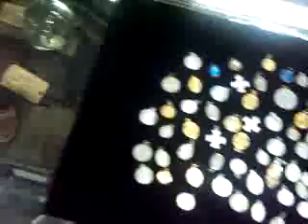千葉県津田沼で21年古着屋ガレージセール／アンティークメダイヨーロッ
千葉県は津田沼で21年古着屋ガレージセールです。商品の入荷情報は毎日更新のブログ「　GARAGESALE ブログ　」
でチェックしてみてください。本日はアンティークヨーロッパメダイになります。

アメリカ歴代大統領も愛用した高級紳士靴ブランド、
「JOHNSTON&amp;MURPHY/ジョンストン＆マーフィー」や「Allen Edmonds/アレンエドモンズ」などの上質な良品の靴が豊富な量でおり揃えられております。

また、津田沼一の古着のPANTS在庫量でリーバイス501やARMY　PANT、チノPANTなどが広い店内の中で並べられております。

また、21年の歴史から新品のアウトドアブランド　Gramicci（グラミチ）やＲＯＫＸ（ロックス）の当地域での正規販売店もしております。

すべて海外から輸入したROCK TEEシャツやヨーロッパはベルギーから輸入したアンティーク小物など幅広い品揃えです。